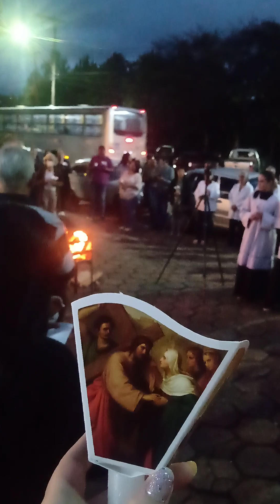Realizado Missa na Paróquia Nossa Senhora da Piedade.